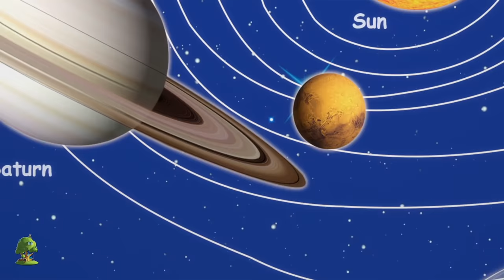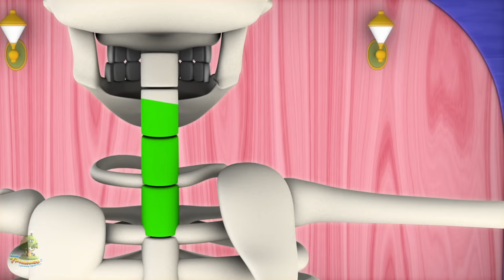Wind The Bobbin Up | Kindergarten Nursery Rhymes & Songs for Kids